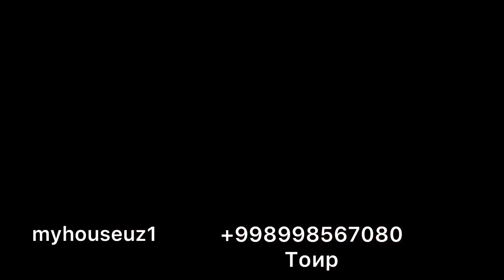продаётся Еыро Дом Центр Луначарского!! 6 соток 7 хона! цена 700000$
Продаётся! Евро дом 6 соток!
Новая махалля! Закрытый,охраняемый двор!
Адрес:Мирзо Улугбек район
Ориентир:Центр Луначарского
Параметры:
Участок:6соток
Уровень: 3
Комнат:7
Санузел: 4
Общая квадратура здания: 700 кв.м
Цена:700.000$
yangi uylar xovli joy evro dom va er uchastkalar haqida ma'lumotlarni etkazib boramiz kanalimizga a;zo boling va qo'lab quvatlang
reklama uchun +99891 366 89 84 murojat qiling